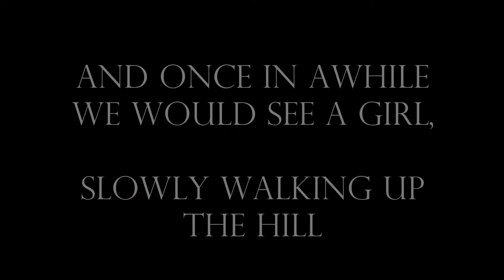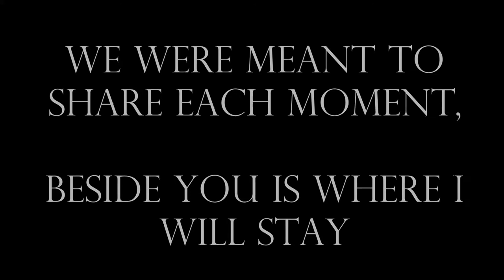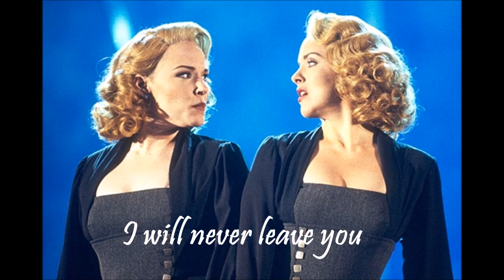"I Will Never Leave You" - Side Show (Violet's Part)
I sing as Violet, you sing as Daisy! Hope you enjoy!